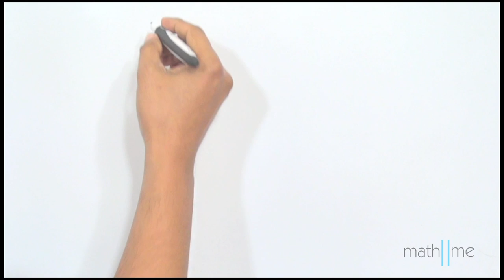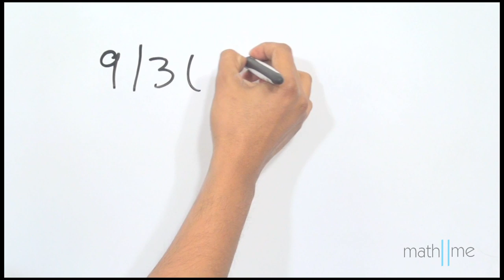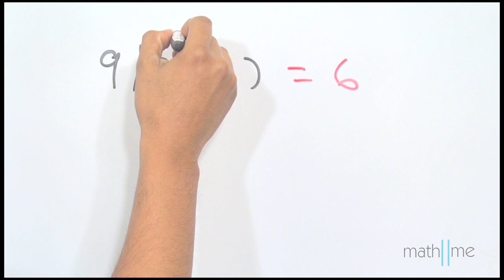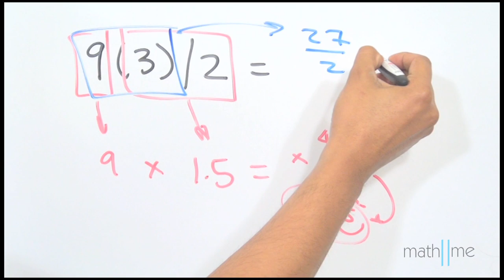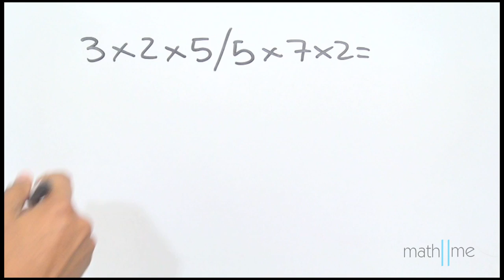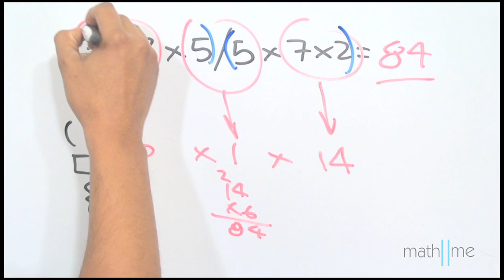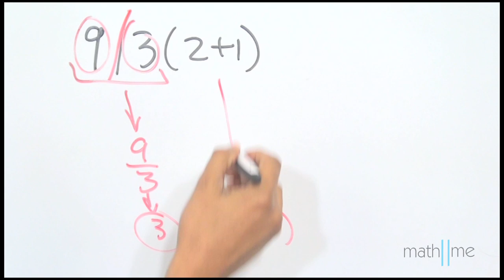Operaciones combinadas│reto 2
En algunos países el ejercicio tipo 9/3(2+1), genera mucha controversia. Por ejemplo en Chile (gracias al usuario CristoxLegend por enviarlo).